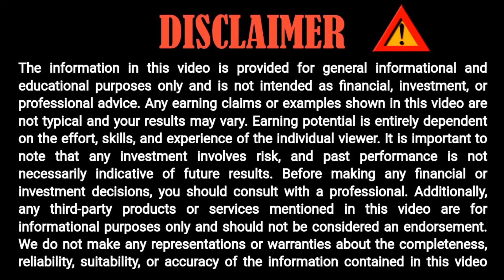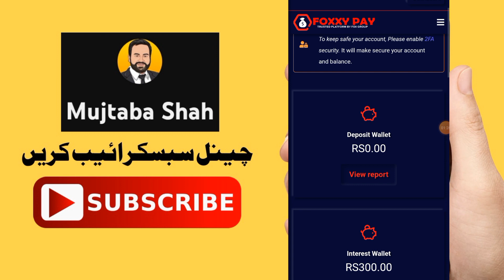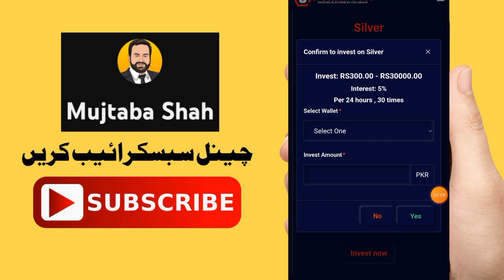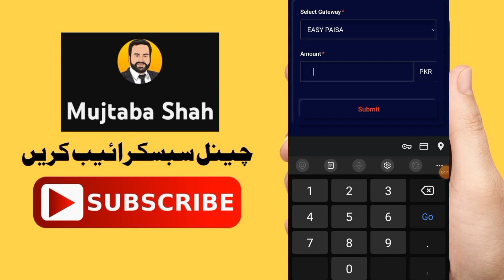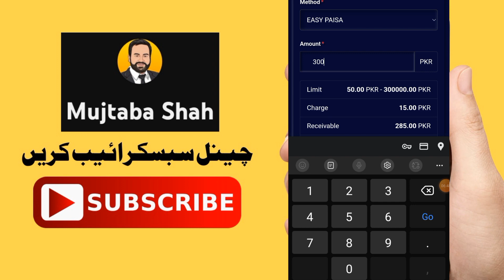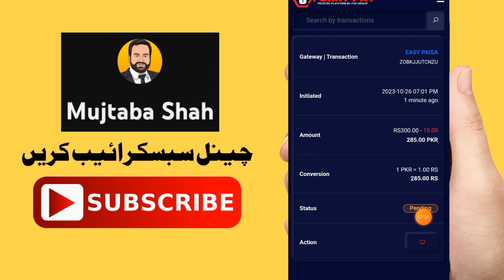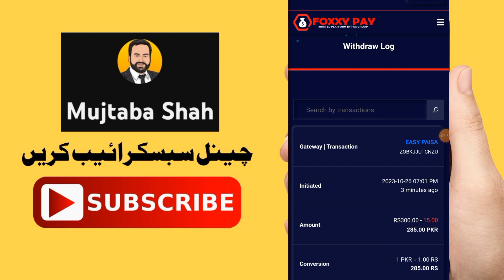Earn 1000Rs Daily With FOXXY PAY Earning App || Jazz Cash || Easy Paisa